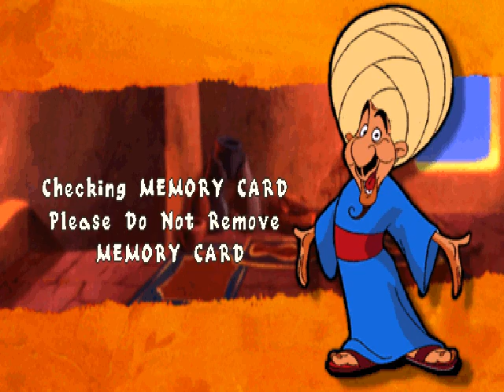Aladdin in Nasira's Revenge - Episódio 01 - swordlunge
Disney's Aladdin in Nasira's Revenge para Playstation feito por swordlunge do canal EliteClassicos. Abaixo algumas palavras do nosso Let's Player.
Eis o meu novo projeto na EliteClassicos: mais um jogo do universo Disney, só que desta vez com a gameplay bem mais profunda do que no jogo do Donald. É um jogo que eu gosto muito, pois lembra bons tempos da minha vida. Eu só não zerei ele da primeira vez por conta da minha mania de complitude, que depois eu explico melhor para vocês. Divirtam-se! =)